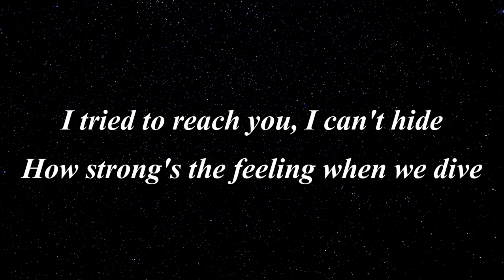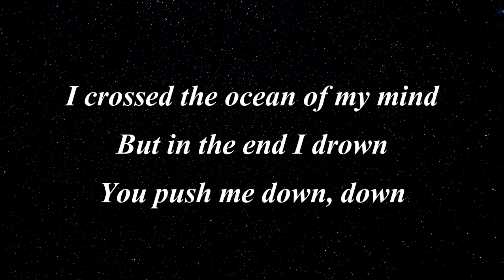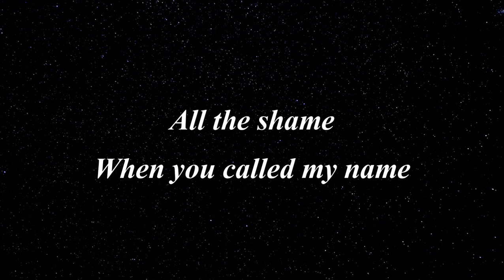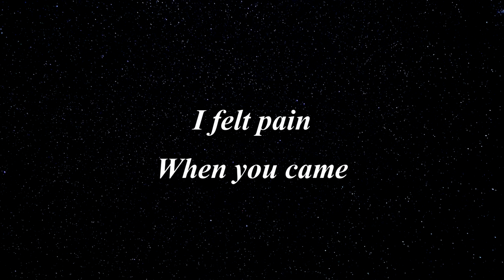Kina - Can We Kiss Forever? (Lyrics) Ft. Adriana Proenza